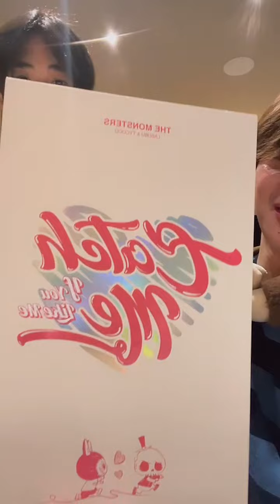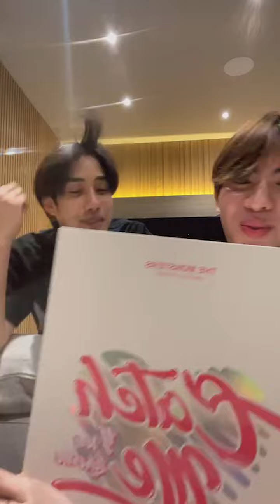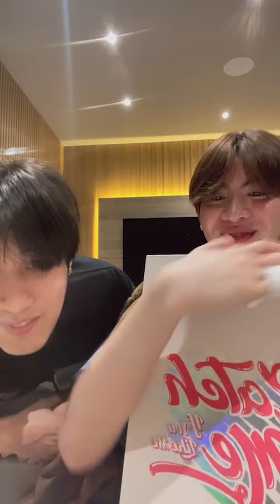240316 TleFirstone Domundi IG Live (firstone.wnkม l.ittleabc)